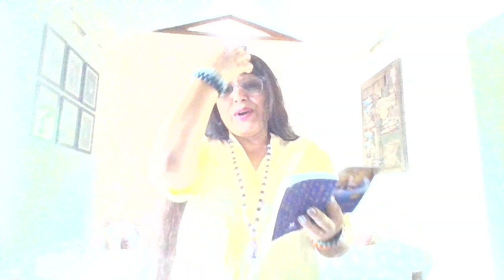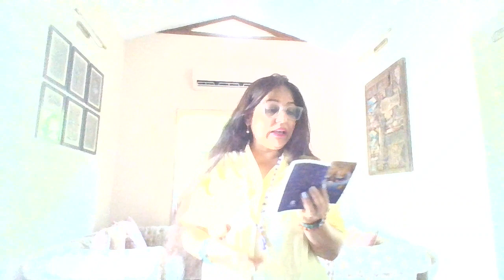IF YOUR BORN IN THE 21st OF ANY MONTH-Ginni Aneja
FOR PERSONAL APPOINTMENTS for Tarot or Numerology CONTACT
Appreciation or energy exchange can be sent on :
bank account : Ginni Aneja
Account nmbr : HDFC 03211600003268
Ifsc : HDFC0000321
Juhu branch, mumbai.

Tarot coach
NUmerology coach
Angel healing guidance class

Numerologist
Tarot reader
Oracle card reader
Career analysis
Relationship analysis

thumbnail credit :